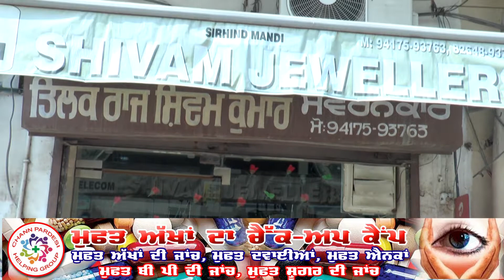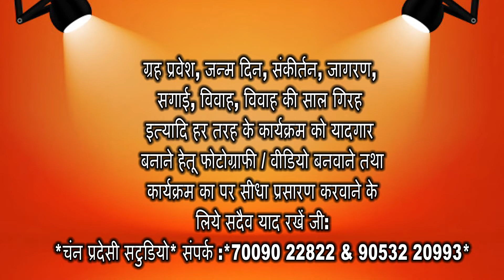ਸ਼ਿਵਮ ਜਿਊਲਰਜ਼ ਵਲੋੱ ਸਾਰੇ ਦੇਸ਼ ਵਾਸੀਆਂ ਨੂੰ ਧਨਤੇਰਸ ਅਤੇ ਦਿਵਾਲੀ ਦੀਆਂ ਲੱਖ ਲੱਖ ਵਧਾਈਆਂ